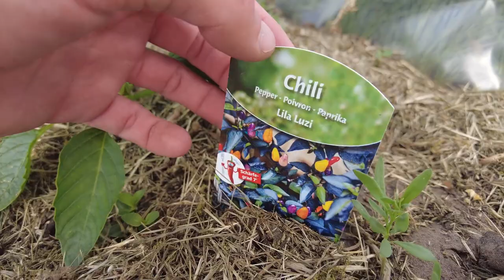Gartenrundgang Juni 22🌶🌽🍉Chili, Physalis, Gurke, Paprika, Tomate, Hirse, Mais, Kartoffeln & Kohl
Im Gartenrundgang Juni 22 zeige ich euch wie es aktuell in meinen Beeten & Gewächshäusern bei Chili, Physalis, Gurke, Paprika, Tomate, Hirse, Mais, Kartoffeln & Kohl aussieht.